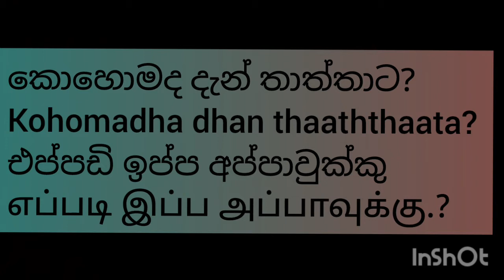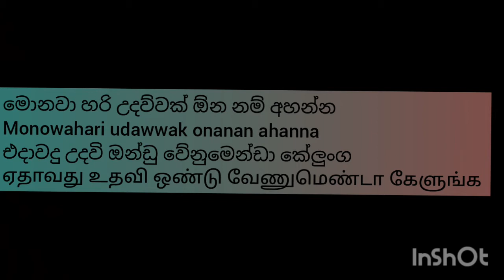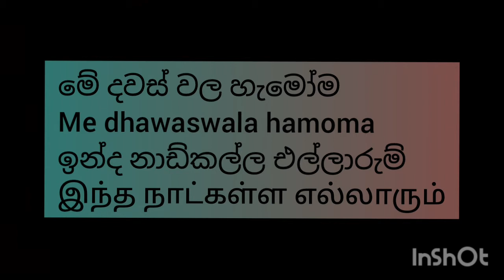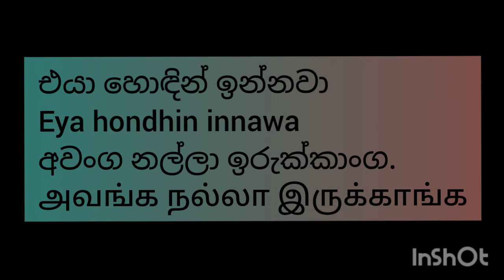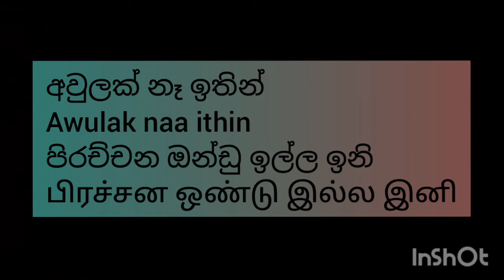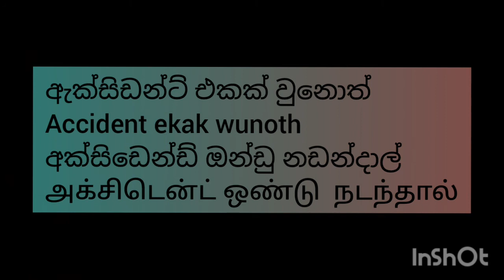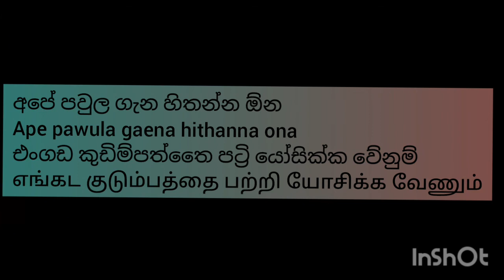spoken tamil /spoken sinhala /with friend spoken sinhala and tamil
spoken tamil sentences & spoken sinhala sentences